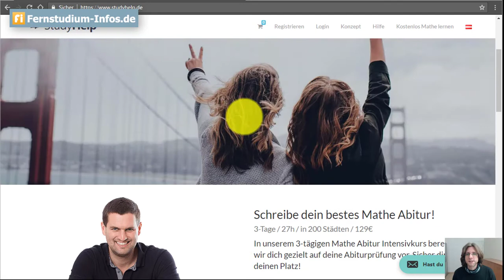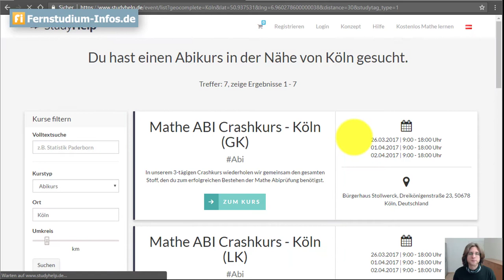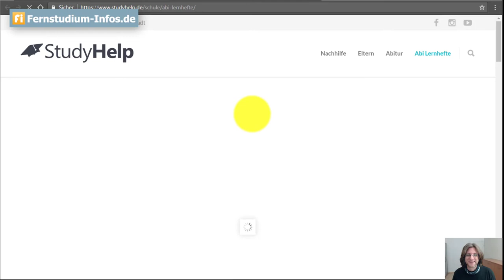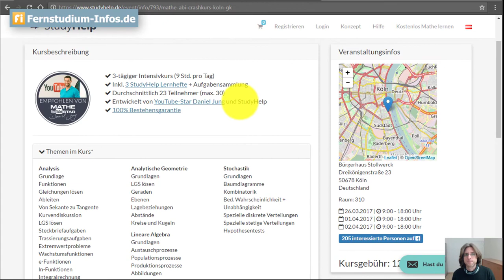Ich habe mir StudyHelp für die Mathe Abitur-Vorbereitung angeschaut - mit Verlosung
StudyHelp bietet eine Kombination aus drei-tägigem Crashkurs, Studienheften, Aufgabensammlung und YouTube Videos an, um sich auf Mathe im Abitur vorzubereiten. Mit Bestehensgarantie. Ich habe mir das Konzept und insbesondere die Studienhefte genauer angesehen.